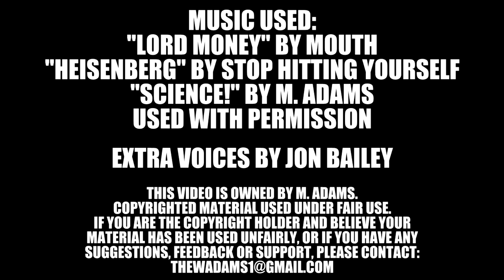Combiner Wars Skywarp: Thew's Awesome Transformers Reviews 158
In this episode, a couple of bite-sized Warpjerks teleport straight into your heart.